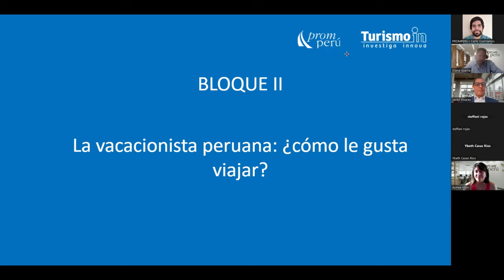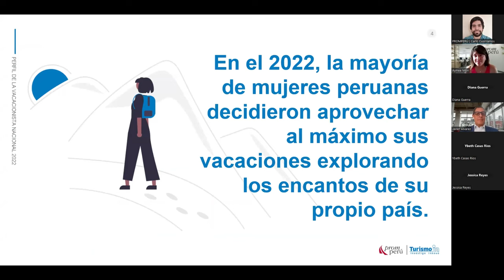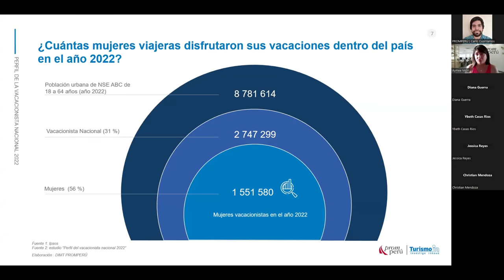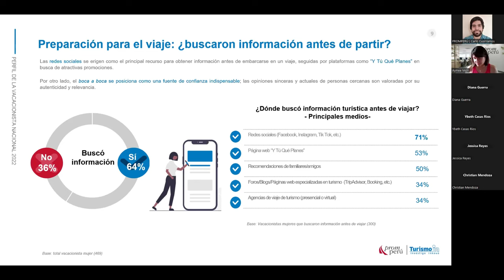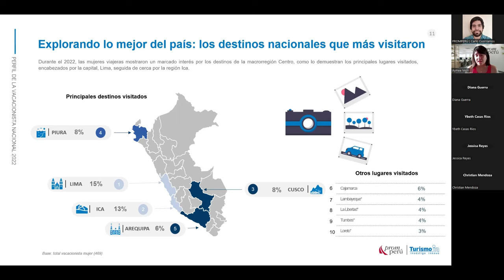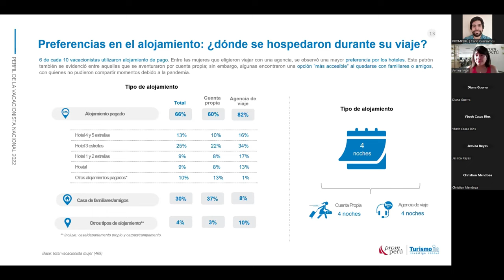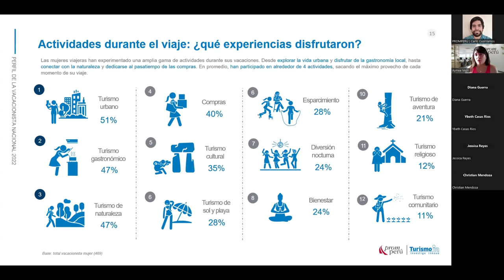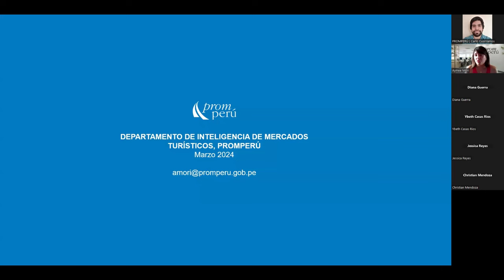TID ed. 18 | La vacacionista peruana: ¿Cómo le gusta viajar?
En esta nueva edición de Turismo In Day, un evento de TurismoIn, explora el perfil de la vacacionista nacional: cómo planea sus viajes, con quiénes quiere viajar, qué destinos del país son sus favoritos y qué nuevas tendencias la distinguen de su versión prepandemia, entre otros.